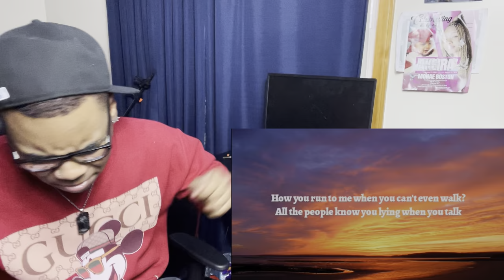EZ MIL YOUR NOT THE KING OF THIS YET!!! Ez Mil - Fraud (REACTION)